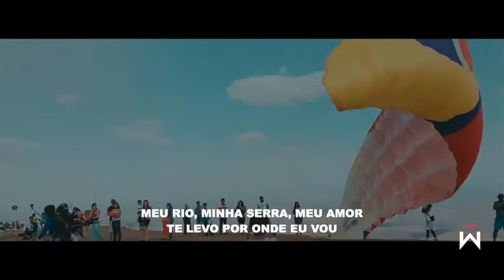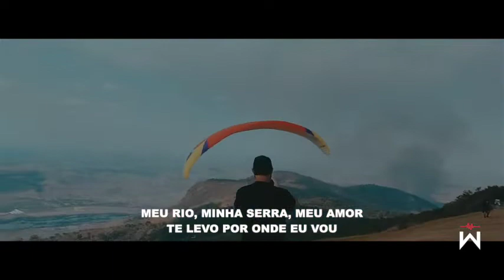Sergio Seidel - Alma Mutante